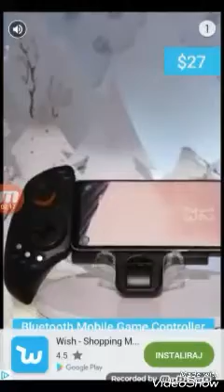Falling ball - nova igrica na kanalu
Oprostite zbog lošeg glasa.